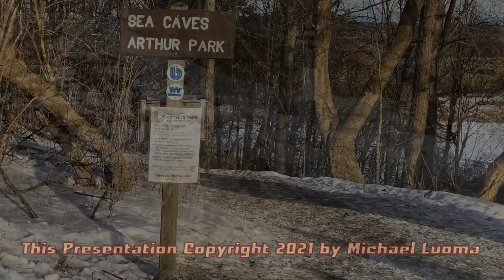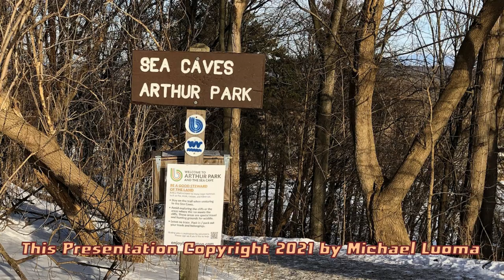Back Into The Devil's Den in Burlington, Vermont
A short feature as Mike Luoma returns to The Donahue Sea Caves in Burlington, Vermont, aka The Devil's Den, for a look around & to see if the floor has frozen over...